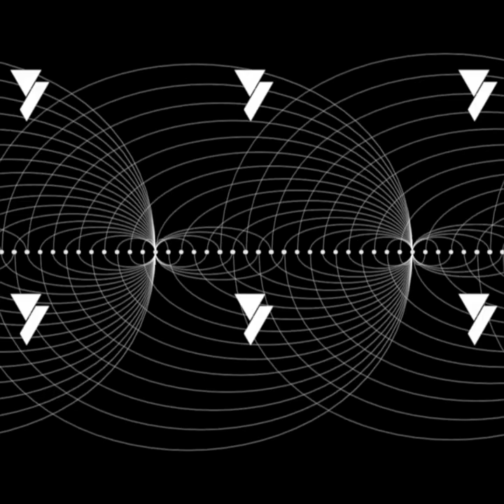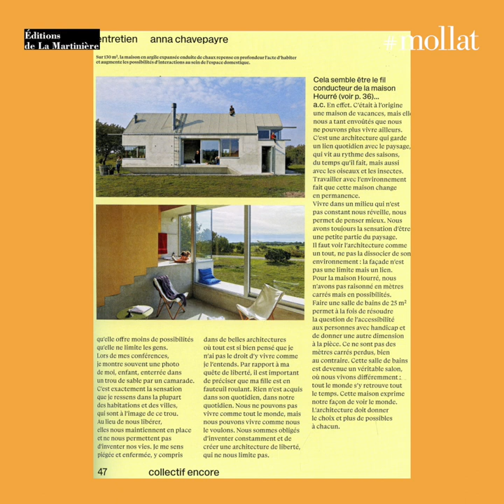Archi'Lecture - Habiter autrement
Laura Vidal, étudiante à l'Ecole d'architecture et de paysage de Bordeaux vous présente "Habiter autrement : quand l'architecture libère la maison" de Maryse Quinton aux éditions La Martinière.